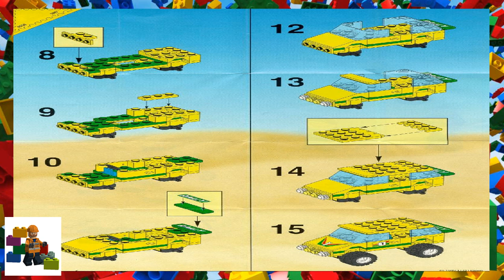LEGO instructions - City - 6550 - Paris Dakar Van